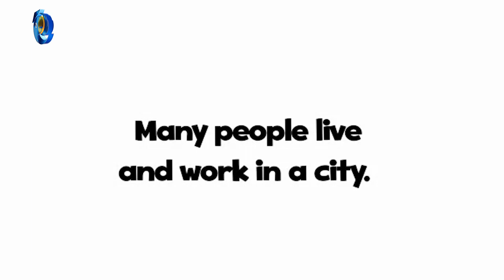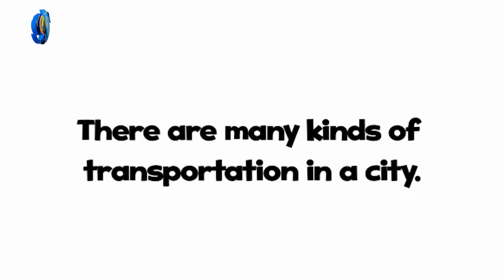Oxford Discover 63. What is a city? | Opener